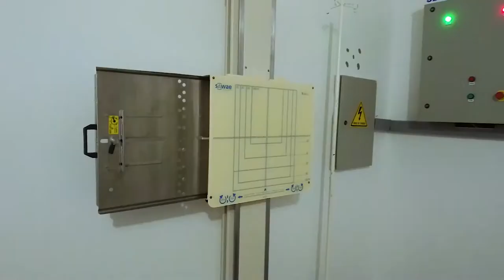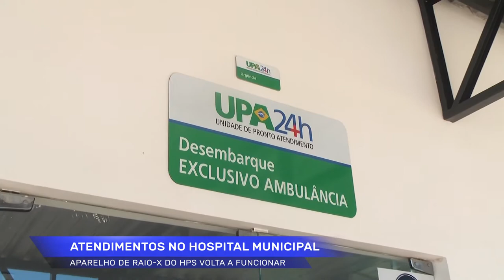Aparelho de Raio X do hospital municipal de Rolim de Moura volta a funcionar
Créditos:
Reportagem: Pedro Augustto
Cinegrafista: Ronaldo Scher
Edição: Mayke Júnior